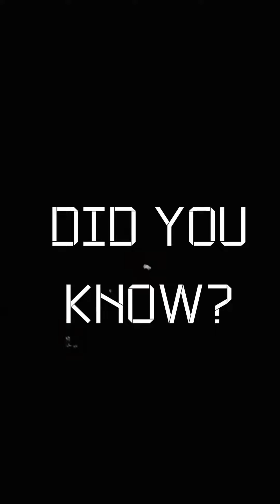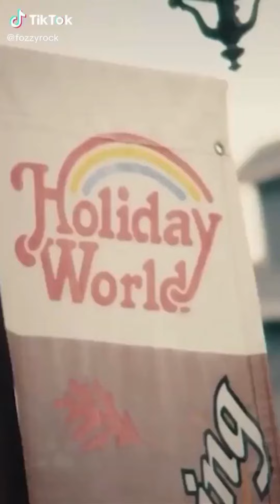FOZZY - Making Of SANE